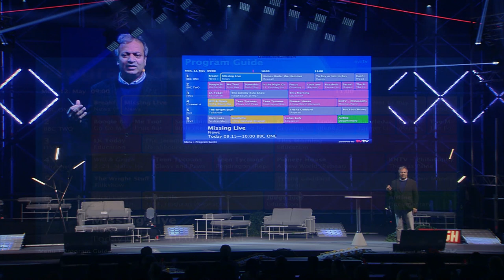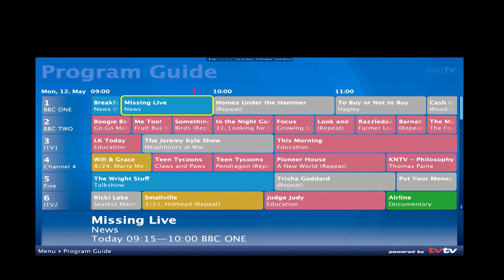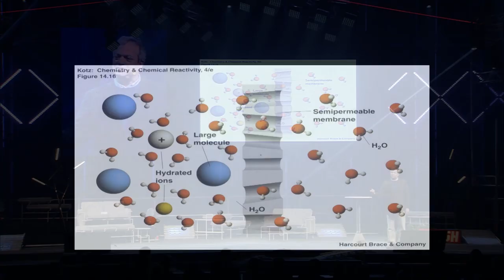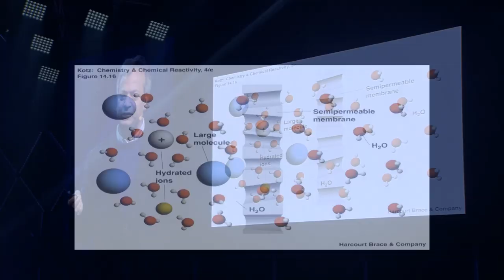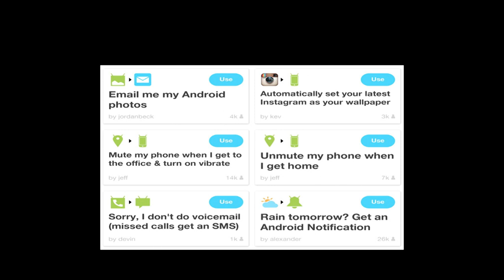JP Rangaswami: The Importance of Platforms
Slush 2014 | Silver Stage | Tuesday 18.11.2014
JP Rangaswami, the Chief Scientist at Salesforce.com, gives a speech about the evolution of platforms and how they affect our lives.

JP Rangaswami is Chief Scientist at salesforce.com, a global cloud-computing company and CRM provider listed in the NYSE. As Chief Scientist, Rangaswami focuses on helping salesforce.com’s European customers think about innovative ways to use the real-time, mobile and social capabilities provided by Salesforce apps and the Force.com platform.

Originally an economist and financial journalist, he has spent the last 33 years working in information technology, primarily in the financial sector. He was named CIO of the Year by Waters Magazine in 2003, CIO Innovator of the Year by the European Technology Forum in 2004, European Innovator of the Year by Innovate in 2005; in 2007 and 2008, he was listed in Silicon.com’s Agenda Setters as one of technology’s 50 most influential people; in 2009 and 2010, he made the Wired 100 and was ranked 18th in 2010. More recently, he was ranked 4th in Computer Weekly’s 2013 list of the most influential people in IT.